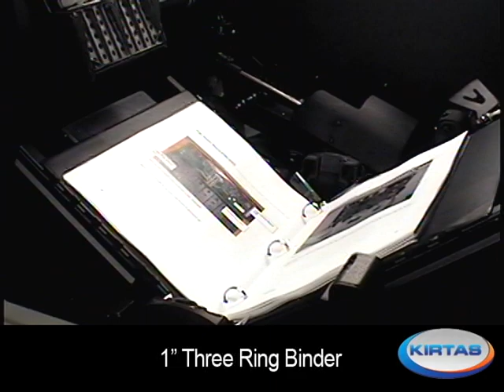Kirtas Technologies - KABIS Digitizing 1" Ring Binder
Kirtas Technologies - KABIS automatic book scanner, digitizing the contents of a 1" three-ring binder.